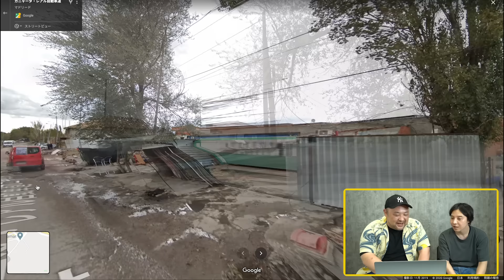【命の危機！？】最も危険な場所で○○を持った現地民に襲われた話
スペインの危険地帯に行っています

プロデュース : 草下シンヤ
協力 : 神里純平
協力 : 緑川人参
協力 : 株式会社彩図社